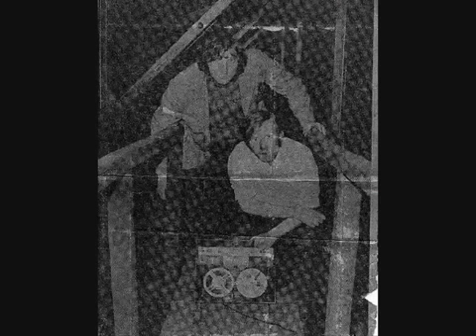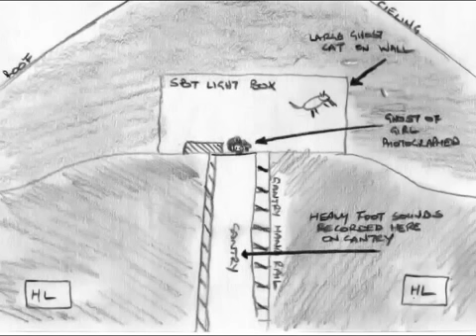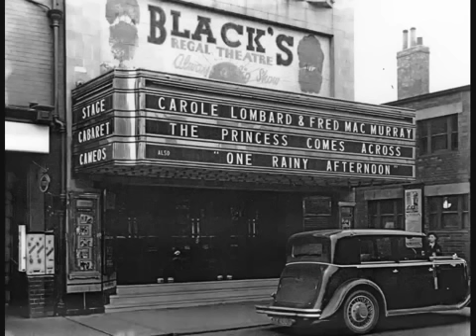Odeon Sunderland Ghost Story: Part 1.flv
The true story surround the haunting of a local cinema in 1973: part 1